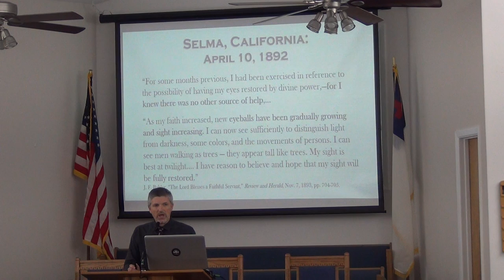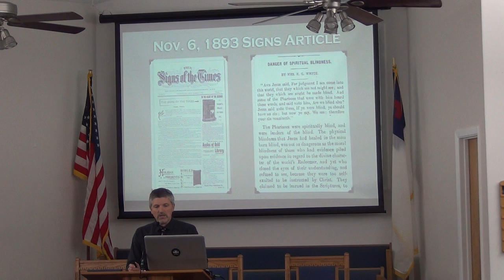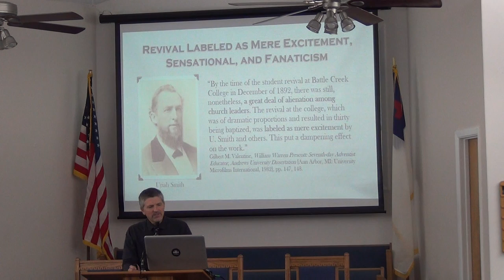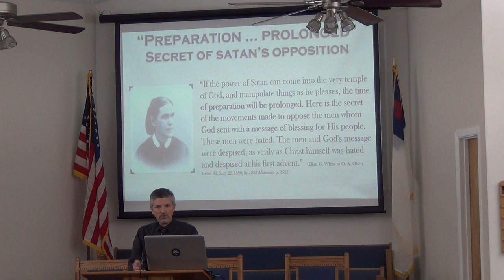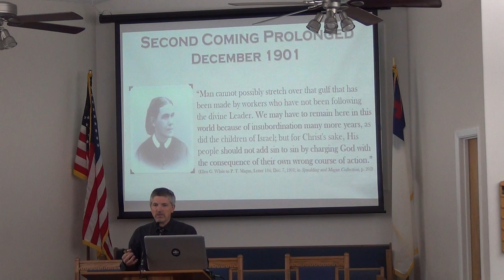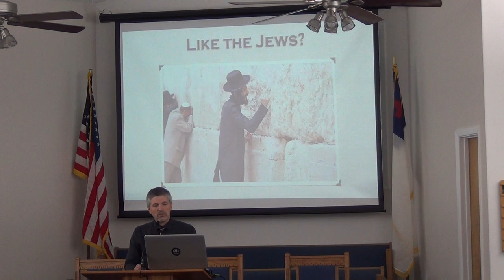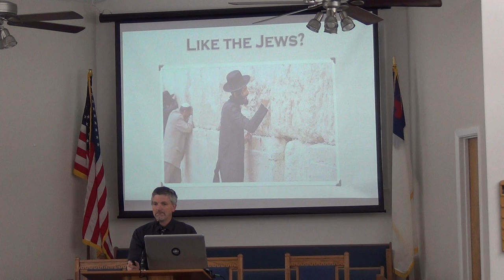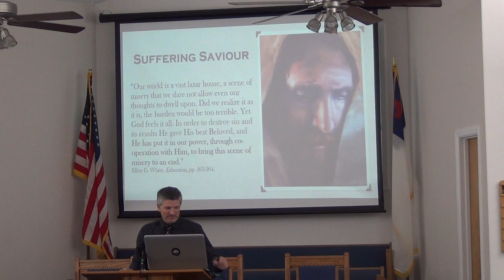NSBSDA - Vespers Part II - November 20, 2021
Presented By: Ron
Discussion: Adventist History
New Smyrna Beach Seventh Day Adventist Church